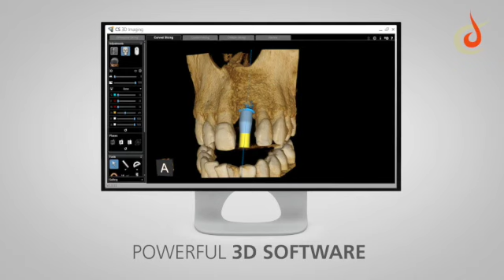Crofts Dental Practice CBCT Video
360 Visualise